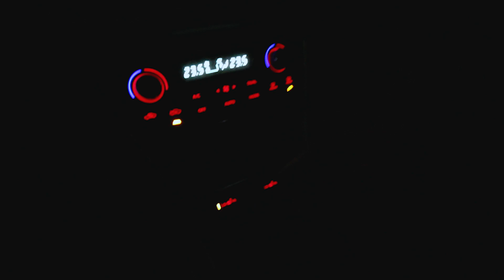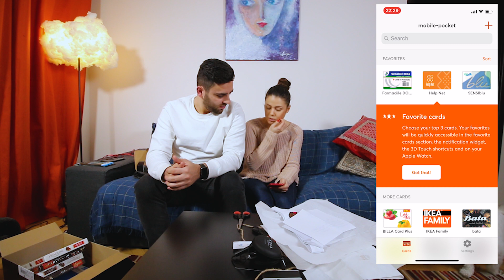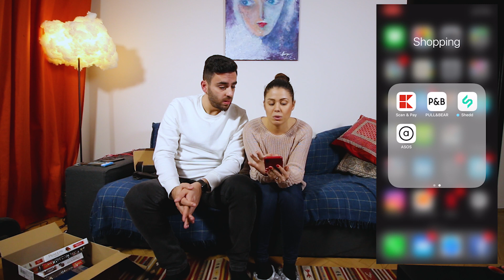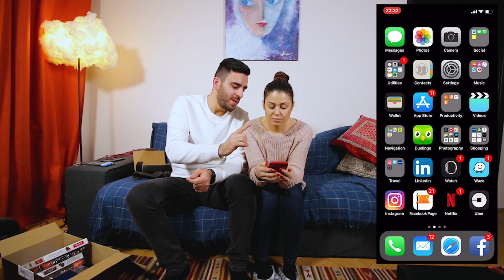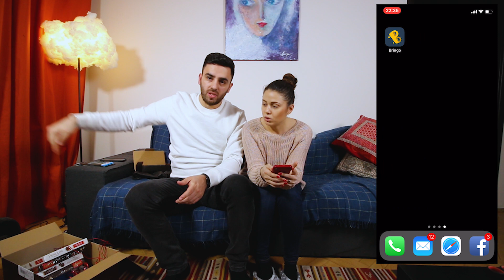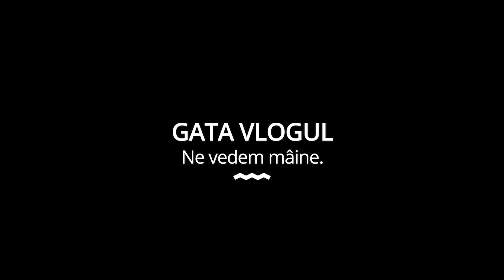CE APLICAȚII ARE EA ÎN TELEFON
Eu cred că o să zâmbiți la vlogul ăsta. :D